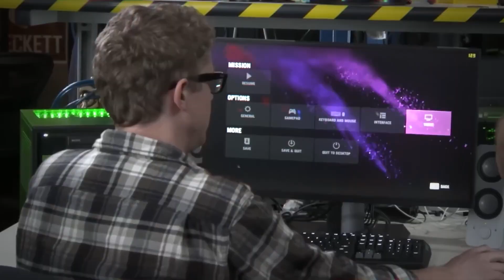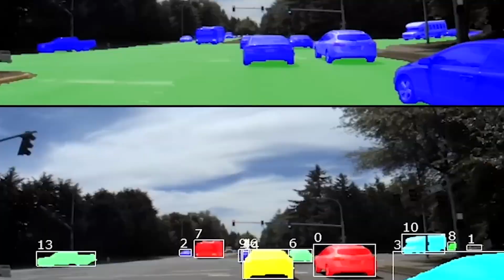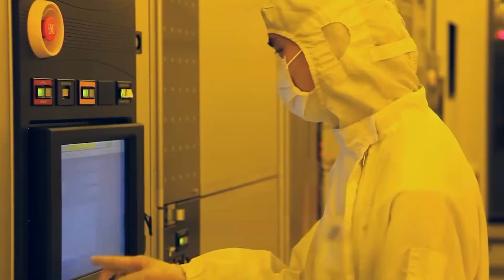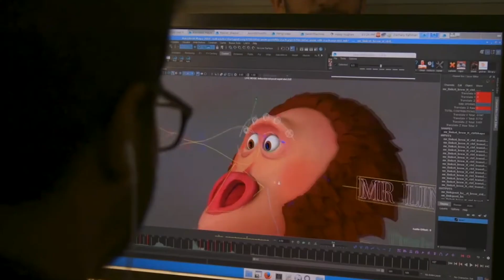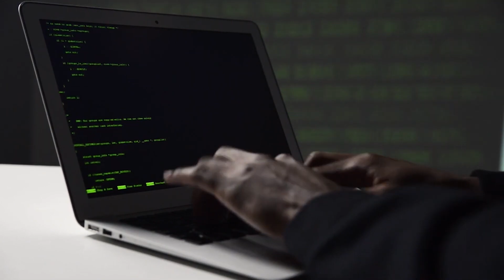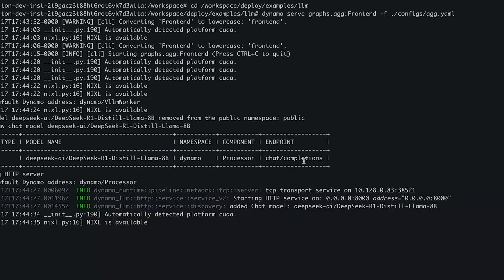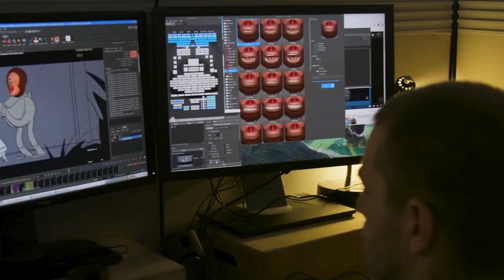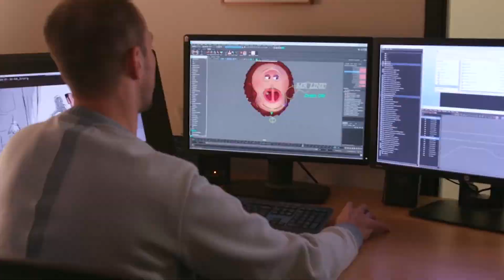NVIDIA Google DeepMind And Disney Revealed TERRIFYING Knew AI Physics Engine DESTROYING Newtons Law!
Nvidia, DeepMind, and Disney just made a robot move like a real human—with feeling in its fingers—and no one’s ready for what comes next. These tech giants didn’t just make a new computer. They built a living world powered by a machine brain that learns faster than anything we’ve ever seen. Let us show you what happens when Newton wakes up—and starts learning faster than we do